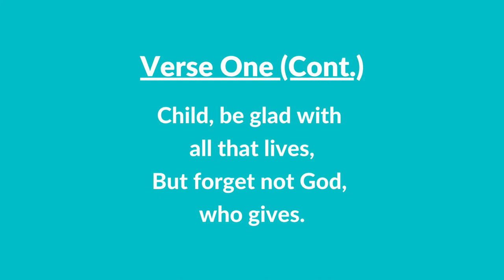#247 | Autumn Day (Instrumental With Lyrics) | LDS Primary Children's Songbook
#247 | Autumn Day (Instrumental With Lyrics)